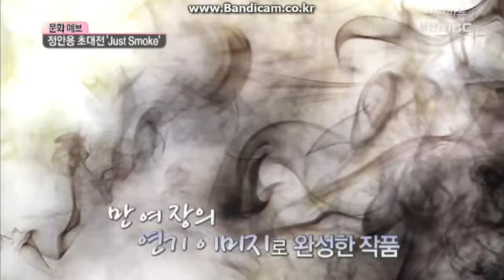부산문화 정안용 인터뷰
부산 MBC 부산문화 인터뷰.
JUST SMOKE 정안용 초대개인전.
이채현 갤러리
2월1일~2월 28일